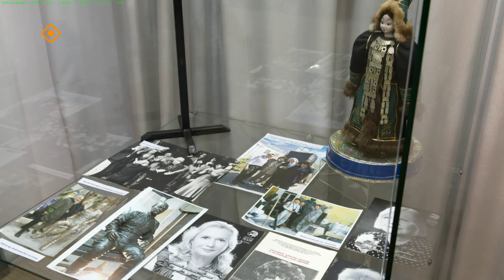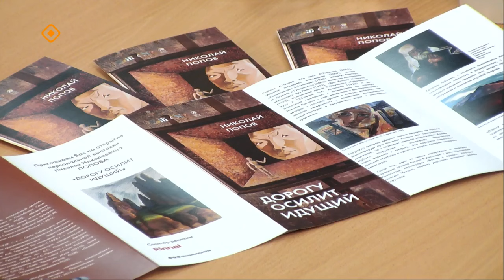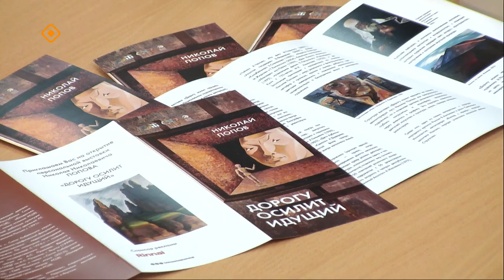«Якутск сегодня» (03.04.24)